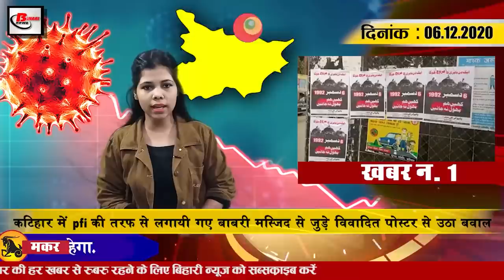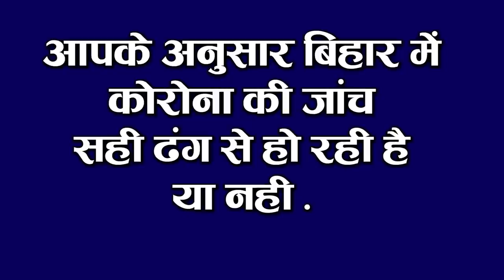Today Bihar Evening news 06 Dec. news Babri masjid pfi, Tej Pratap Yadav,Nitish kumar,NDA,Patna IIT.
Bihar evening news of 06 December 2020 Bihar police recruitment, Bihar MLC election,Nitish kumar,NDA,Tejashwi yadav,Papu yadav,Lalu yadav,KKR vs RR,Pushpam Priya Chaudhary, Nitish Kumar,PM modi

1. Ruckus raised from controversial poster related to BabriMasjid put up by pfi in Katihar

2. After 9 December, severe cold will fall in Bihar

3. Chief Minister NitishKumar has said to work reliably

4. Increased haze affected the movement of aircraft at the airport

The effect of the weather is now clearly visible on the aircraft, due to increasing fog, the visibility situation is getting weaker continuously. Visibility level was seen to be very low in most part of the morning from the previous day. Patna airport for the second consecutive day. Visibility in Patna reached its lowest level of 400 meters this season due to the increase in haze affecting the movement of aircraft. Visibility was around 800 meters since morning. Visibility improved after sunshine after 10:00, after which the way of landing of the aircraft was ensured. That is why a dozen planes of Patna were flown late and landed in late latitudes. The name of the aircraft includes Ahmedabad Delhi Mumbai and Bangalore.

5. The ashes of LJP founder and former Union Minister RamVilasPaswan immersed

Former Union Minister Ram Vilas Paswan ashes were immersed in Sangam on Saturday, LJP President Chirag Paswan, along with his entire family, immersed the father Ram Vilas Paswan's ashes in the confluence with the entire legal process. On October 8, while saying goodbye, while talking to the media during this, Chirag Paswan said that the bones of Ram Vilas Paswan had flowed in the village and all the rivers of Bihar, he was a popular leader, due to which the family wished that his bones were Prayagraj In the Sangam also flowed, so he along with his three brothers and the whole family reached the Sangam coast and he burnt the bones.

6.The new avatar of TejPratapYadav appeared on Instagram

7. Case registered against Tejashwi Yadav

A case has been registered against Tejashwi Yadav recently in Patna, according to the information received, FIR has been registered in the name of Tejashwi Yadav who came to Gandhi Maidan in support of the protest being organized by the farmer on the previous day. I have also become a political hot state in Bihar against the agricultural law and in support of the protesting farmers on the Delhi border. The police of Gandhi Maidan police station have registered a case against 20 nominated and about 450 unidentified people including leader of opposition Tejashwi Yadav Jagdanand Singh Vrishan Patel Bali Yadav on the charge of protesting without permission from the administration in the restricted area. After Tejashwi Yadav has targeted Chief Minister Nitish, he tweeted that the cowardly and hostile government of Bihar led by the cowardly and hostage Chief Minister has registered a case against us for raising voice in favor of farmers. If you do not arrest, then I will arrest myself after waiting.

8. One lakh vendors of Bihar will get sales certificate by March

9. PatnaIIT student got a package of 47 lakhs

10. In the new year, there will be a new arrangement at the toll plaza

Under the new arrangement of the National Highway Authority of India, cashless facility will be provided on all toll plazas in the country including Bihar from January 1, 2021, with the exemption in December last year, the government made the faster mandatory on all trains, not only fast tag Notifying him, a notification was issued for charging double the toll as a penalty. Now a special hybrid will be made on the toll plaza from January 1, in which there will be a system of prepaid touch and go cards. Those who have time, but have not recharged it, the balance is less or the fastag is blacklisted or there is difficulty in the scan, such people can use this hybrid.

11. Doctors will go on strike in Bihar on December 11.

12. AkashChopra said to give chance to this batsman in the absence of Virat Kohli

Anjali Bhabhi's photo of Tarak Mehta's inverted glasses remains the subject of discussion on social media.Sunaina is very glamorous and bold in real life in which she is wearing a check shirt and yellow skirt Sunaina is looking very glamorous. Wrote, 'What do you call him? She said, Sunshine. On playing the role of Anjali Bhabhi in the show, Sunaina had said that I believe the audience has every right to give us good or bad feedback. Whatever fame we get is because of them. I say that if we get to hear their praise from them, then we